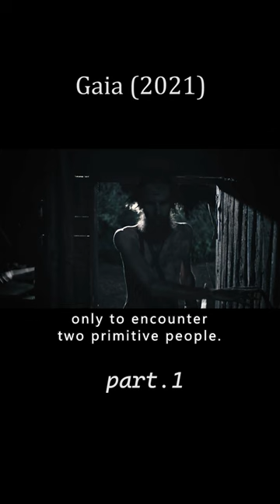Strange spores. One inhalation is a breeding ground for them.part1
movie title：Gaia (2021)
this story is about a female forester meets two "post-apocalyptic" savage survivalists, a father and son whose beliefs seem to be in a league of their own. The caretaker is skeptical about the father and son's origins, but when their cabin is attacked by a mysterious creature in the night, it dawns on her that there is something even more terrifying and sinister growing in this wild, unchecked wilderness!